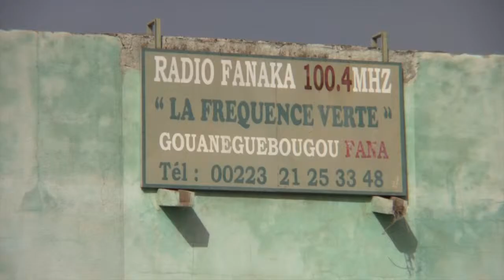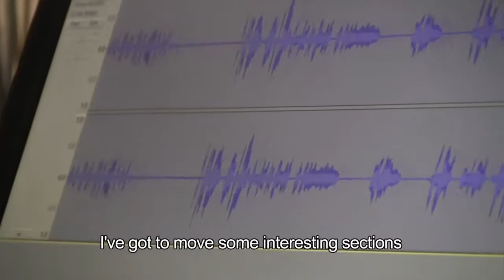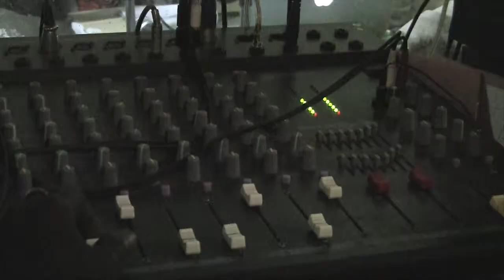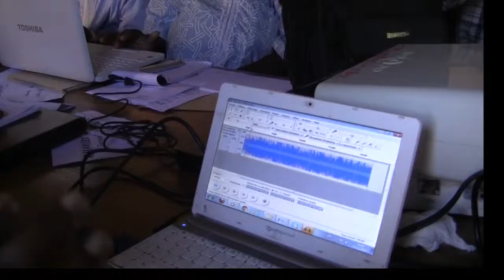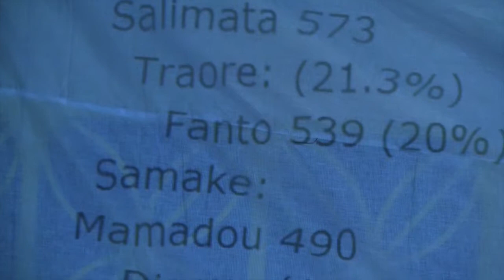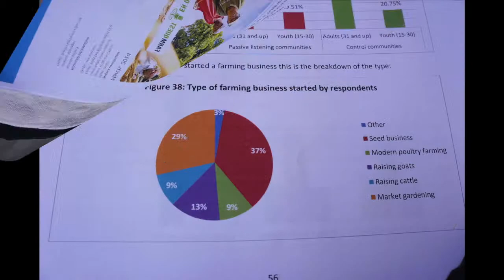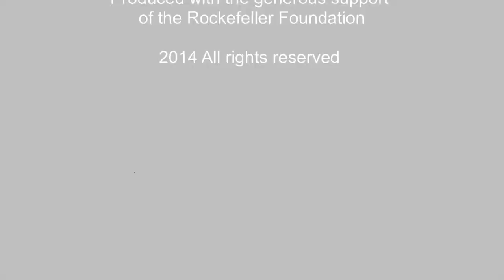FarmQuest - Reality Radio in Mali: In the field with Radio Fanaka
FarmQuest, or Daba Kamalen in Bambara, is an innovative reality radio program in Fana, Mali designed to encourage youth to consider farming as a profitable business, and not just a means of subsistence. It follows six young candidates competing to be named Mali's "best new farmer." FarmQuest was graciously supported by the Rockefeller Foundation's Innovation Challenges fund in 2012.

Listen to all of the FarmQuest episodes on Soundcloud (with English transcripts)